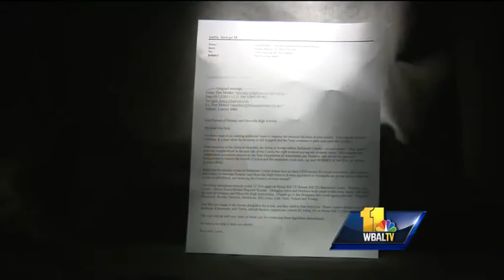Kamenetz letter gets some flack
Baltimore County Executive Kevin Kamenetz says in a letter that the county can't afford to renovate Dulaney and Pikesville high schools, and his plan to get the money is described by one state senator as "insulting."